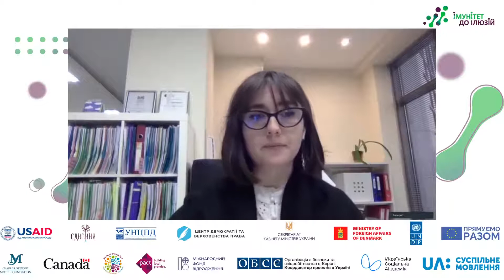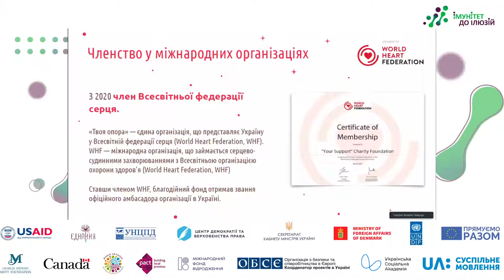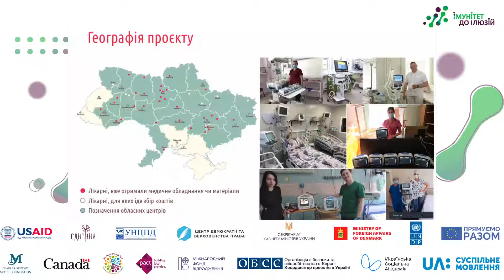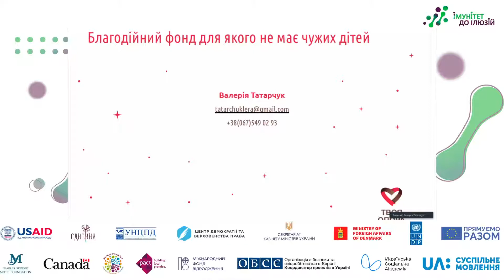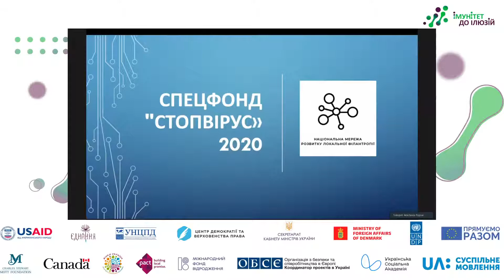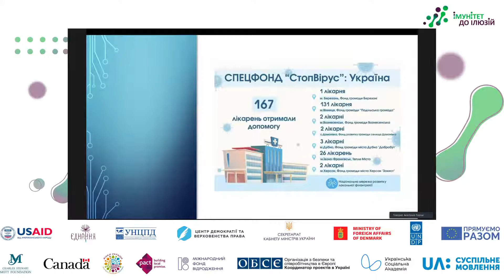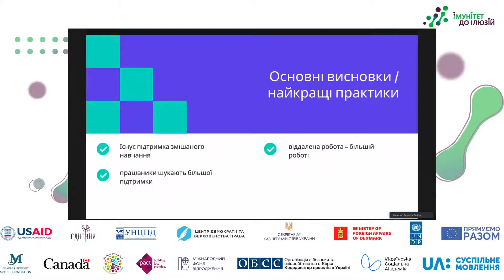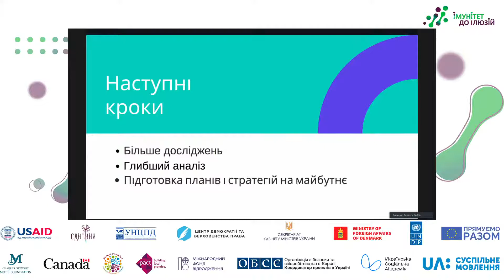Адаптація ІХ Форум розвитку громадянського суспільства України "ІМУНІТЕТ ДО ІЛЮЗІЙ"